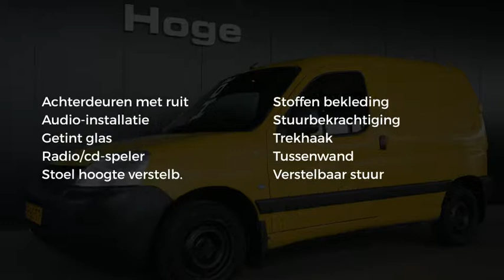Peugeot Partner 170C 1.9 D Trekhaak Stuurbekrachtiging APK tot 03-03-2019 Inruil Mogelijk!